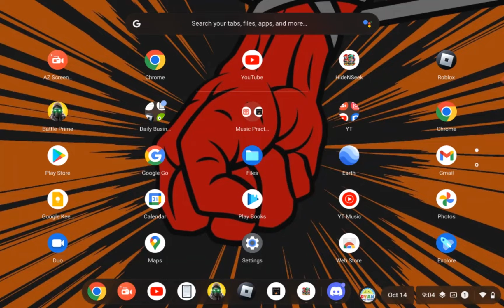Kid cries at Jack (DOORS)... But it's in HNS